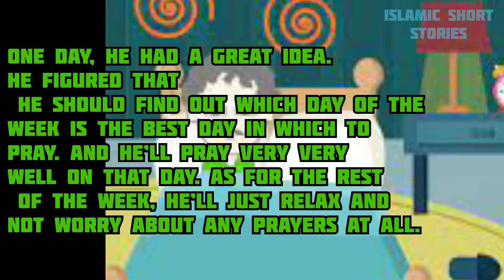Islamic moral story for kids|Salah|Islam.